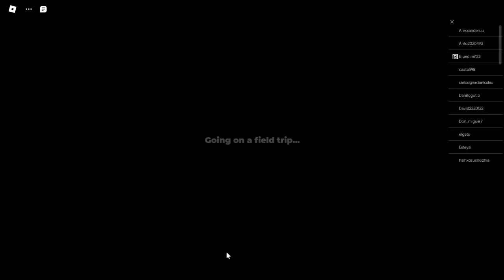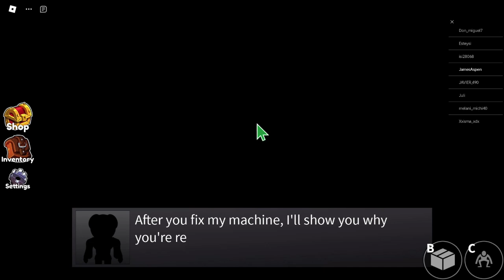Rainbow friends part 2